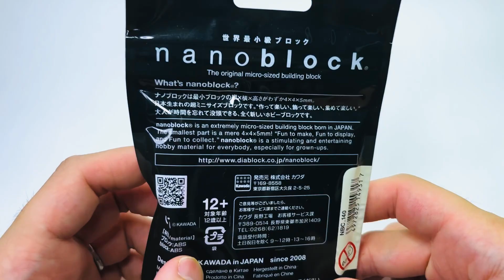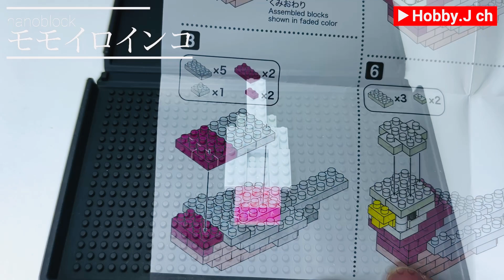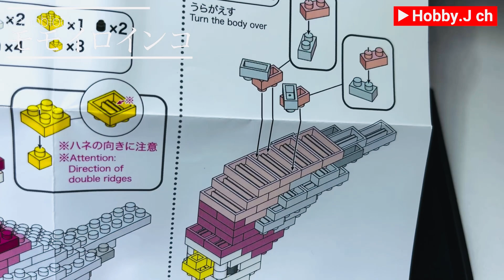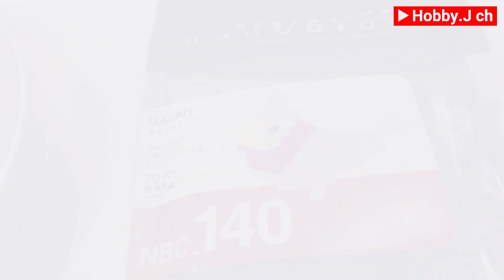ナノブロック モモイロインコ 組み立て nanoblock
ナノブロック のモモイロインコです。